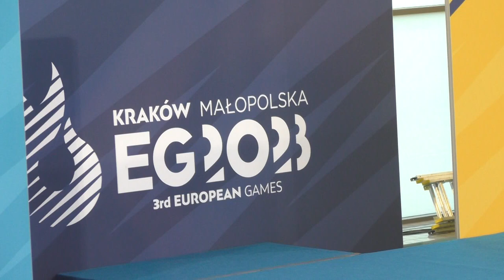Artistic Swimming Duet Technical 2023-Ukraine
2023 European Games, Oświęcim in Poland
Maryna Aleksiiva, Vladyslava Aleksiiva, Ukraine
Марина Антонівна Алексіїва, Владислава Антонівна Алексіїва, Україна
22.6, 2023